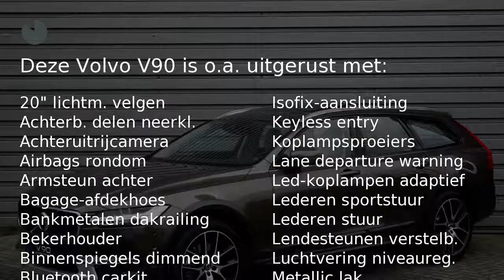Volvo V90 D4 AWD Pro - Luchtvering Four-C - Keyless